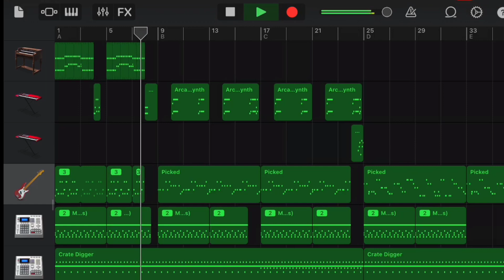Angel Island Zone - Sonic The Hedgehog 3 On Garageband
Angel Island Zone From Sonic The Hedgehog 3, covered on Garageband

This is the next part of the Sonic 3 on Garageband series I'm going to be doing, and I'll try and do these daily, so we should be finished this series by the 28th May

Reading the description huh?

Got anything you want to see animated or made on this channel?